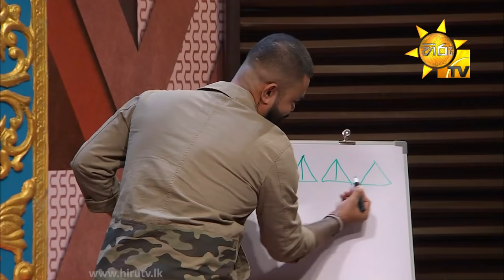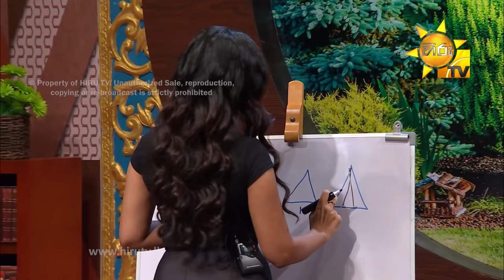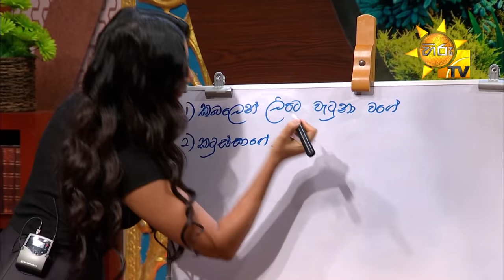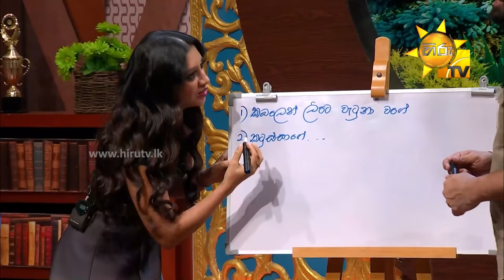Back To School - Sachini Ayendra & Shane Zing | Episode - 20 | 2021-08-01